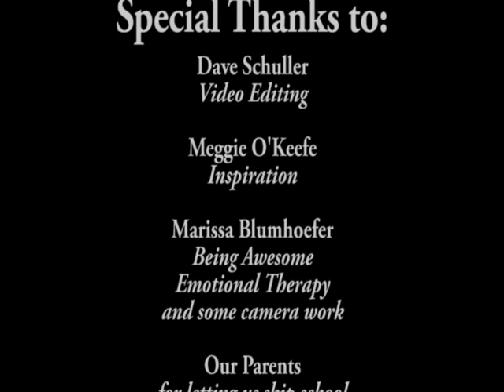Wars of the Roses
Created in May 2011 by Peder Schuller, Matt O'Keefe and others for a class assignment. Music from Avenged Sevenfold. Lyrics by Matt and Peder. Andover High School, Minnesota.